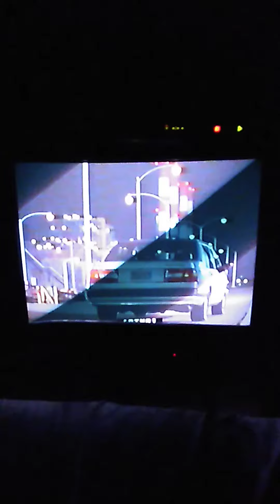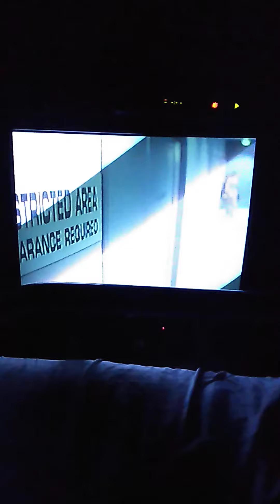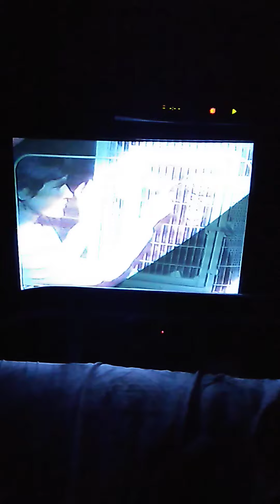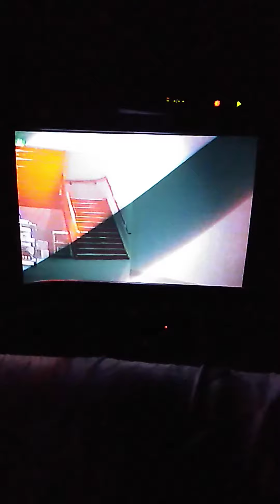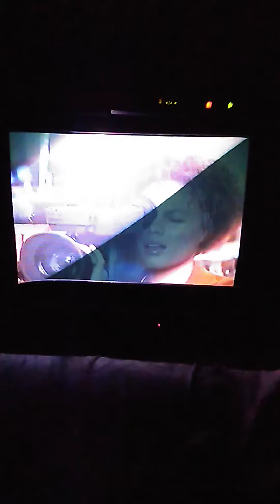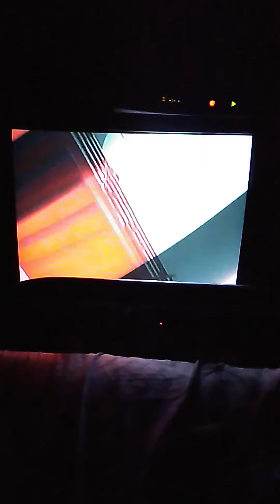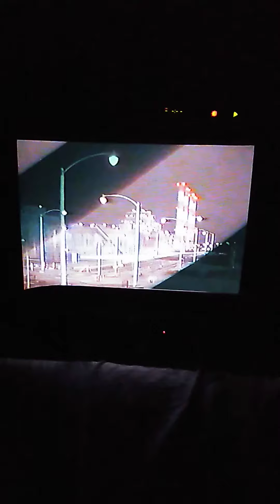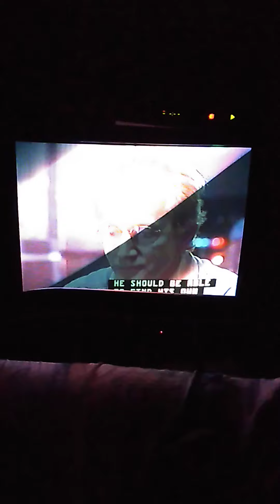Man's Best Friend Scene: Lori Sneaks Into The EMAX Research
From The 1996 VHS Of Man's Best Friend.